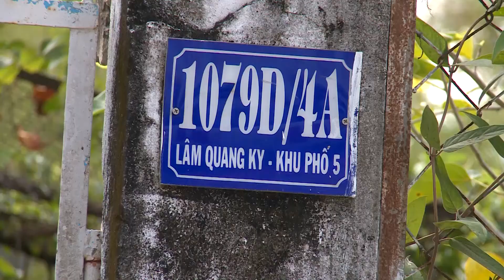Ô nhiễm thế này thì dân sống sao nổi- ai ở Kiên Giang lên tiếng đi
doanh nghiep xa thai dan keu cuu